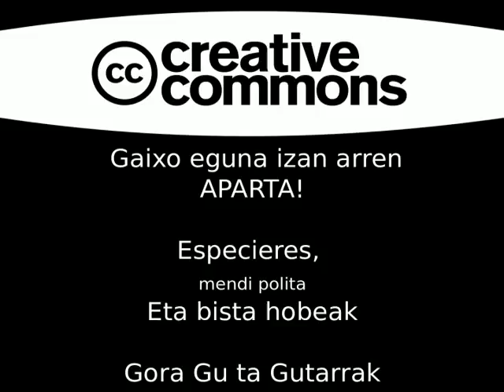20150104 Gavarnie Especieres